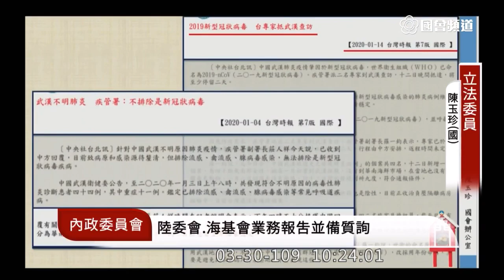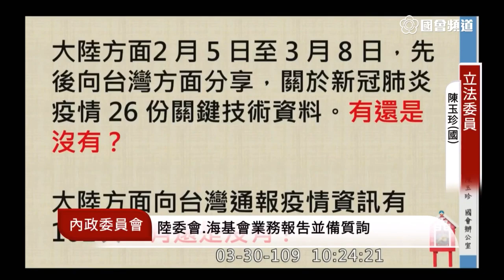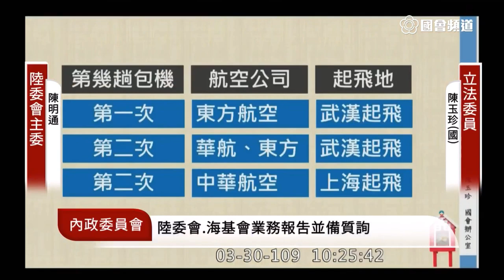陳玉珍 質詢 內政部 湖北解封後 受註記國人能否自己從廈門回台灣？ 大陸有跟台灣通報疫情嗎 「類」包機 「累」包機 2020 03 30 內政委員會 立法院演哪齣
內政部次長 陳宗彥
陸委會 陳明通
是不是有信仰台灣價值才可以回來
沒有慈悲心 同理心

為什麼要從上海
Ａ：成都班機少